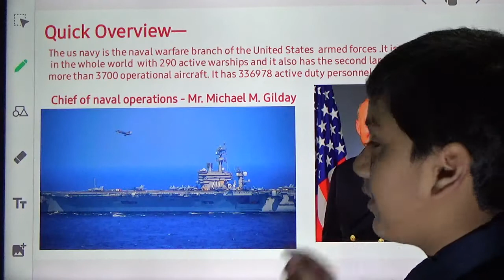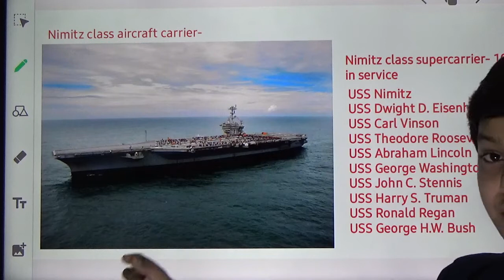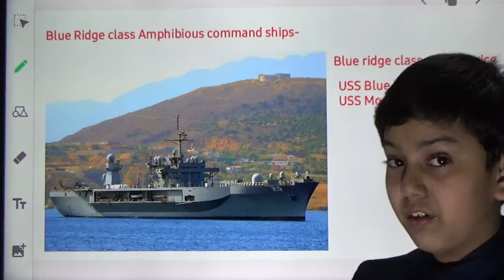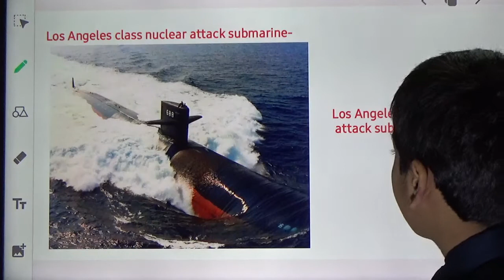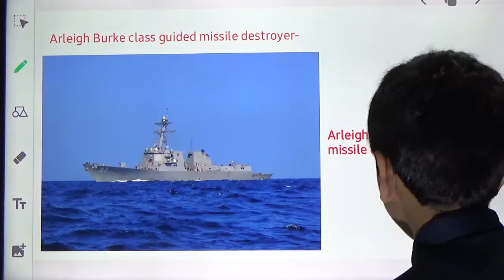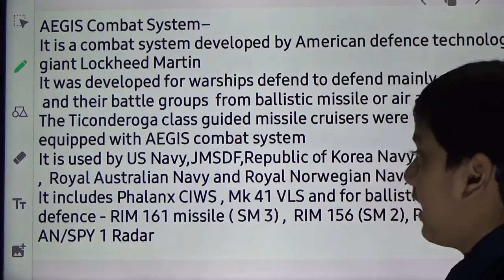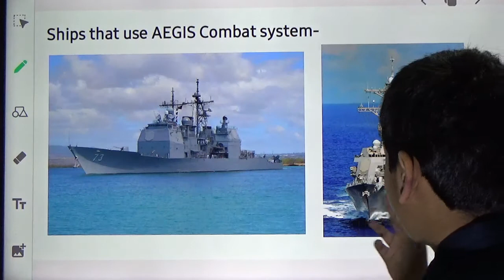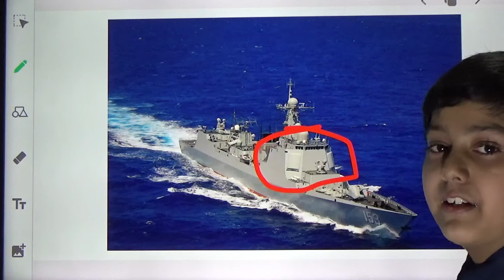US Navy |AEGIS Combat System by Aishwarya Pratap Singh Rawat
This video is about the mighty Fleet of the United States Navy and the AEGIS Combat System developed by Lockheed Martin.